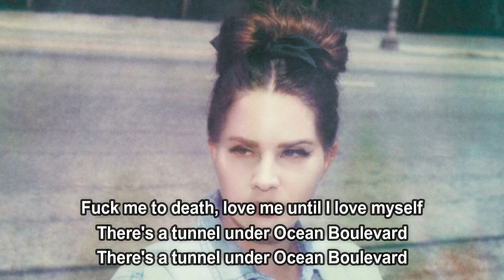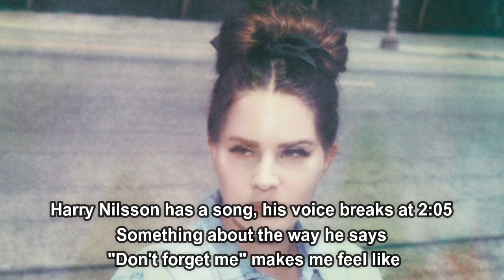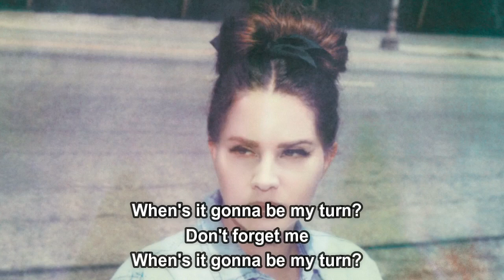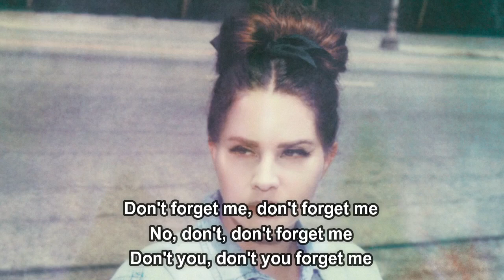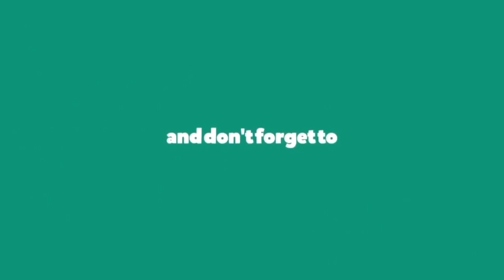Lana Del Rey - Did you know that theres a tunnel under Ocean Blvd (Lyrics)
Did you know that theres a tunnel under Ocean Blvd by Lana Del Rey

lyrics:

Did you know that there's a tunnel under Ocean Boulevard?
Mosaic ceilings, painted tiles on the wall
I can't help but feel somewhat like my body marred my soul
Handmade beauty, sealed up by two man-made walls
And I'm like
When's it gonna be my turn?
Open me up, tell me you like it
Fuck me to death, love me until I love myself
There's a tunnel under Ocean Boulevard
There's a girl that sings Hotel California
Not because she loves the notes or sounds that sound like Florida
It's because she's in a world preserved, only a few have found the door
It's like Camarillo, only silver mirrors running down the corridor
Oh, man
Don't forget me
Open me up, tell me you like me
Don't forget me
Harry Nilsson has a song, his voice breaks at 2:05
Something about the way he says, "Don't forget me"
Makes me feel like
I just wish I had a friend like him, someone to give me fire
Leaning in my back, whispering in my ear, "Come on, baby, you can thrive"
Don't forget me
When it's gonna be my turn?